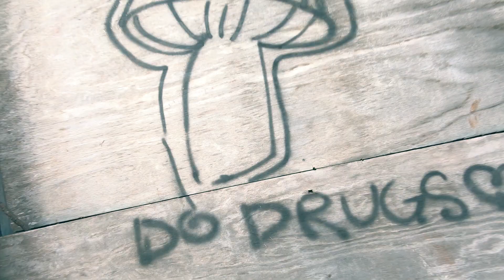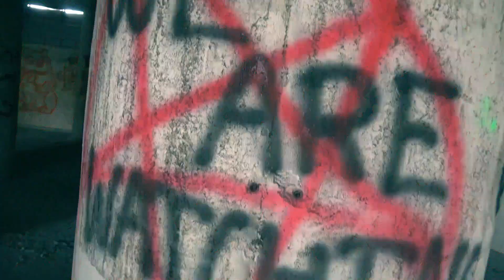TheREALDeeZ x Vocero Omar - All I Do (Let It Burn) | Music Video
TheREALDeeZ x Vocero Omar
All I Do (Let It Burn)
Music Video
Instrumental by Beast Inside Beats
Problematic Entertainment
Vocals and Video Produced by TheREALDeeZ